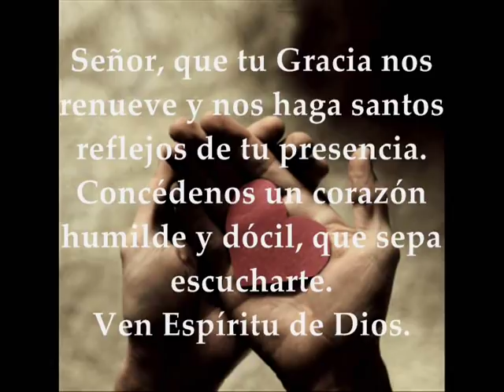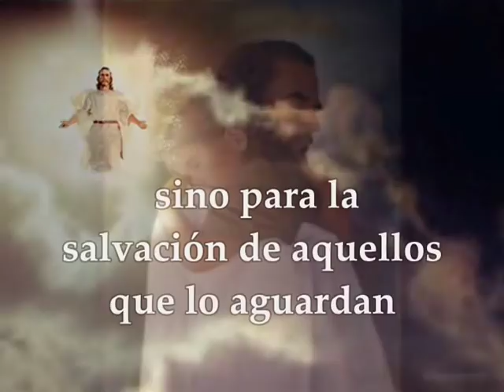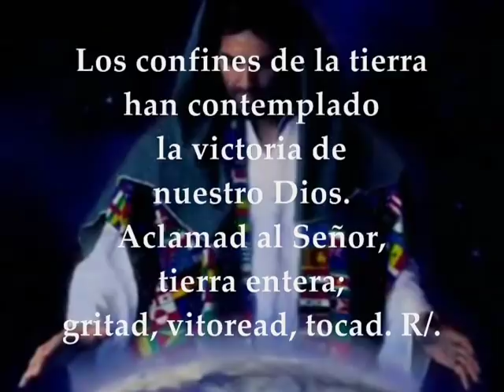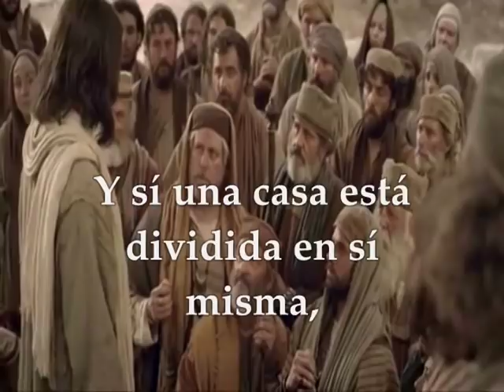Evangelio del día y lecturas lunes enero 28 de 2019 Marcos 3 22-30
Evangelio Del Día y lecturas lunes 28 de enero de 2019 Semana 3 del Tiempo Ordinario Ciclo C Primera Lectura: Hebreos 9,15.24-28 Salmo 97,1.2-3ab.3cd-4.5-6 R/. Cantad al Señor un cántico nuevo, porque ha hecho maravillas Evangelio según San Marcos 3,22-30